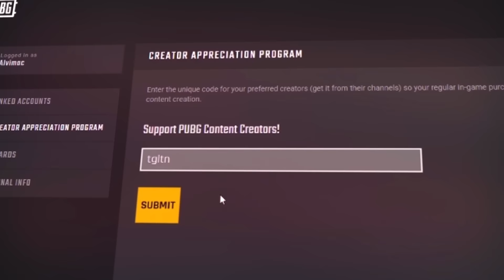This is what happens when TGLTN gets a FAMAS in PUBG...